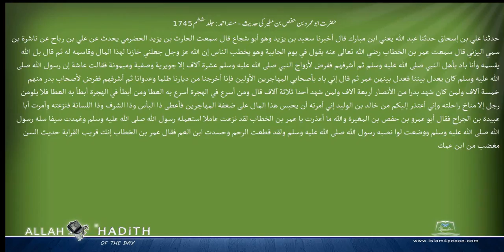حضرت ابوعمرو بن حفص بن مغیر کی حدیث مسند احمد Musnad Ahmad Islam4Peace com